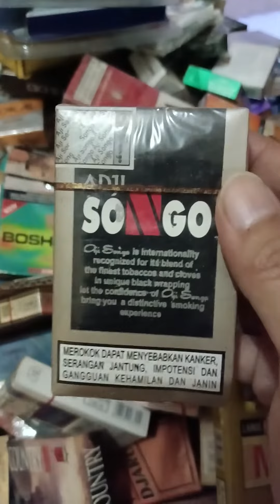Review singkat rokok Adji Songo